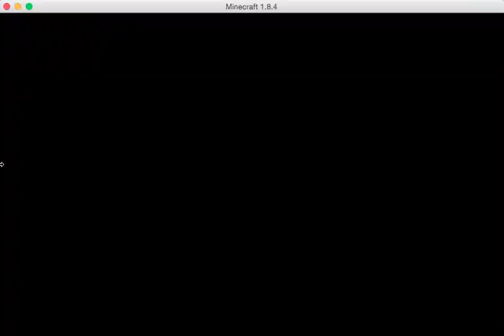Block Hunt in Minecraft (1)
Minecraft block hunt!

I just want to say thank you every much for watching my videos and a extra thanks for the people who is reading this, your a very huge change in my life. :D